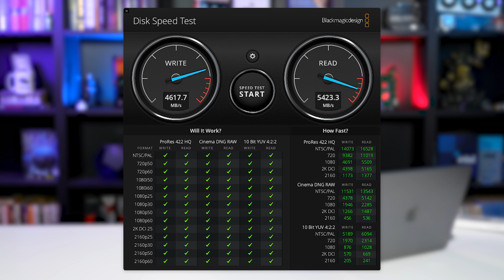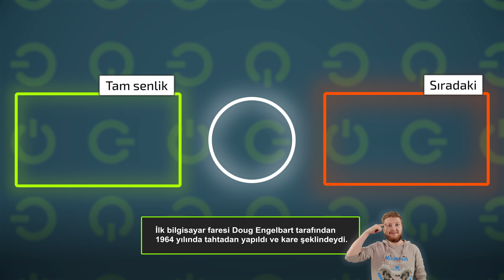Her MacBook Kullanıcısının İhtiyacı: Baseus 5 in 1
Macbook'un ilk ince kasalı modellerinden beri özellikle USB Tip B girişleri ve HDMI çıkışları az bulunan özellikler arasında yer alıyor. Tip C standardı her ne kadar hız ihtiyacımızı karşılasa da, MacBook ve benzeri modellerde giriş çıkış noktalarının azlığı önemli sorunların başında geliyor

Baseus 5 in 1 kullanıcıların ek port ihtiyacına çözüm sunuyor. Cihazın üzerinde bulunan üçlü USB 3.0 girişi ve HDMI çıkışı özellikle MacBook Air ve M1 Pro/Max öncesi Macbook modellerinde hayat kurtarıcı olabiliyor. Genellikle sadece iki adet Tip C girişine sahip olan bu tarz bilgisayarlarda hem fazladan portlar kullanımınıza sunuluyor, hem de Baseus 5 in 1 üzerinde bulunan fazladan OTG Tip C girişi sayesinde 100W'a kadar güç sağlayabiliyorsunuz. Böylece MacBook üzerinde bulunan Tip C noktası da boşa çıkıyor.

Yaptığımız testler ise şu şekilde:

Veri kopyalama:
T7 ➡️ Macbook - 02:29,49
MacBook ➡️ T7 - 02:19,14
Macbook ➡️ USB 3.0 - 05:30,05
T7 ➡️ USB 3.0 - 05:35,87

BlackMagic Okuma/Yazma Testi:
USB 3.0: Okuma184.0 - Yazma 132.9
T7 Baseus: O 347.7 - Y 329.2
T7 TipC: O 428.8 - Y 701.2
MacBook Pro: O 5423.3 - Y 4617.7